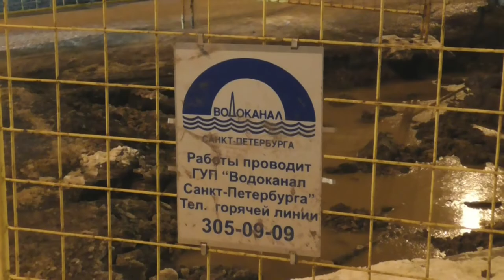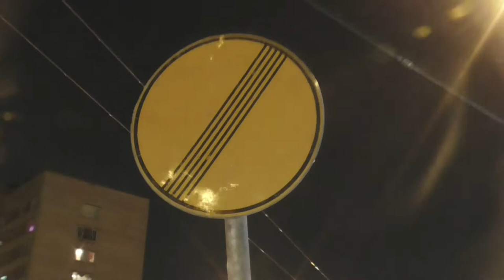[90х]Транспортный коллапс.Поломка на КС,протискивающиеся ТУАХи на автономном ходу и др.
Подборка видео снятых во время поломки контактной сети троллейбусов.Транспортный коллапс во время часа-пик,наглые маршрутчики,объезжающие поломку троллейбусы с Увеличенным Автономным Ходом по середине маршрута,починка КС,восстановление троллейбусного движения после починки КС и другое в этом видеоролике.

Пр.Ветеранов/Ул.Лёни Голикова,Санкт-Петербург,Россия.
4.II.2021